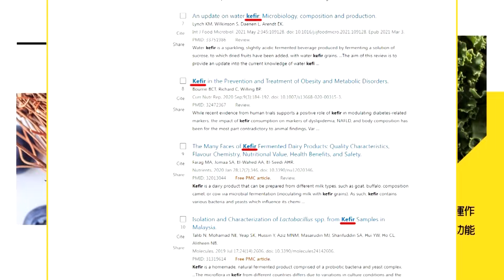【每日必看】拜登:堅定維護台海和平穩定 需要時"動用武力"護盟友｜寫給總統的公開信!飛官喊"被操爆"寧賠300萬退訓 20240526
00:00 大陸圍台軍演拜登表態:願使用武力保護盟友
01:11 拜登:堅定維護台海和平穩定 需要時"動用武力"護盟友
02:00 進圍鎖擊毀斷! 陸東部戰區發布"打獨六字訣"
03:32 聯合利劍首包圍花東 專家:台灣東部不再是台獨庇護所
05:30 大陸圍台軍演 華府戰略專家:意在懲罰台灣和美國
06:38 坐鎮國防部應變中心! 顧立雄:掌握共軍動態
07:09 大陸圍台軍演後 學者解析:對台外交戰將開打
07:51 寫給總統的公開信!飛官喊"被操爆"寧賠300萬退訓
09:41 陸圍台軍演!中時社論:賴清德就職演說的危機與管理
11:15 陸圍台軍演 郭正亮曝"這棋盤"可能是美國要的 就麻煩了
13:20 賴清德知道出包了? 郭正亮:先放火 再由"這兩人"收拾?!